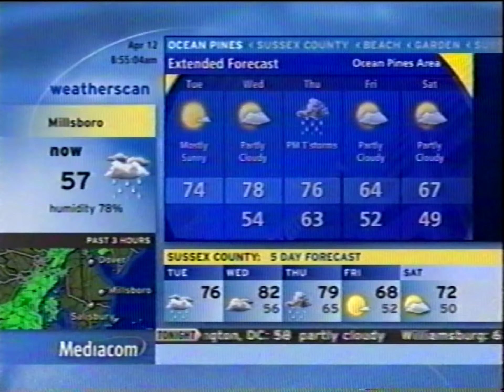Millsboro Weatherscan (April 12, 2022)